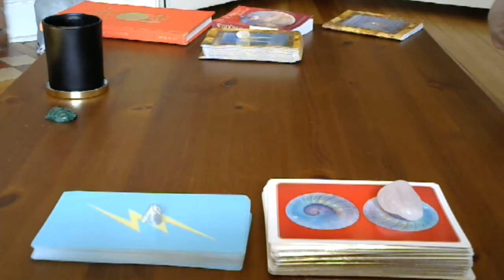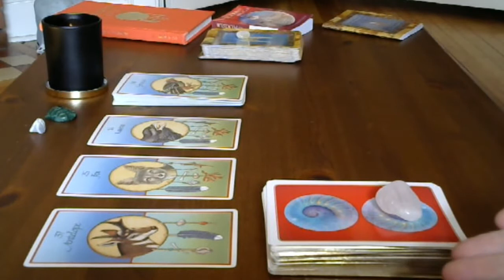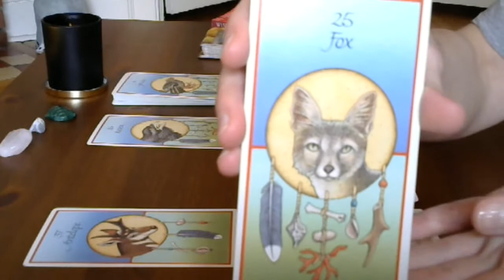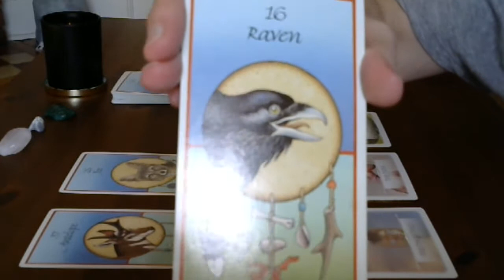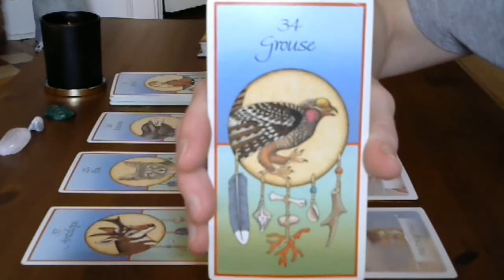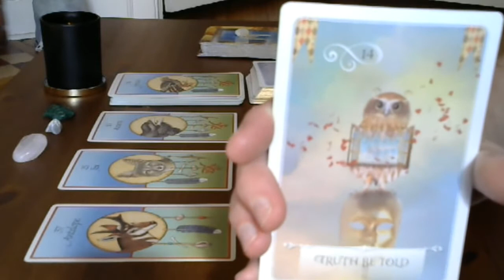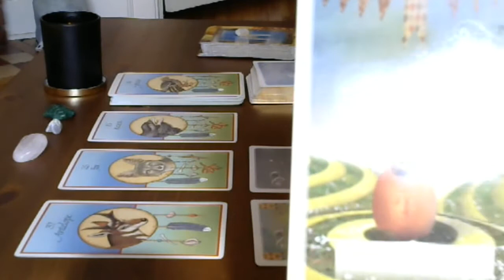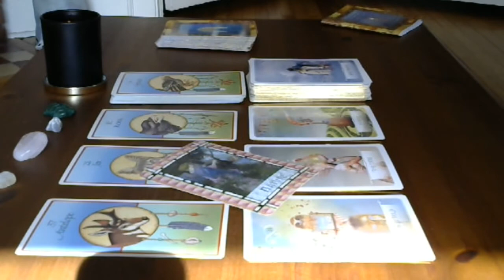Aries April 8 14th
Personal readings are $25/30 minutes.  I am happy to Skype or Google chat with you for these readings.  If you are in the HRM (Nova Scotia) area, we can meet in person possibly.  :)

The cards I used are: